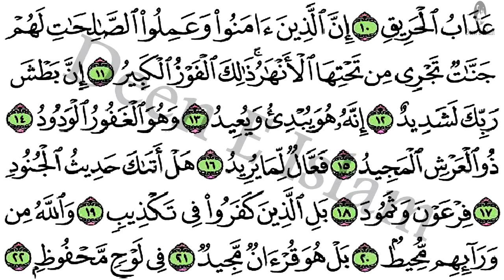Surah AL BUROOJ, سورة البروج - Recitiation Of Holy Quran - Tilawat Surah Burooj - Surah 85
وَ السَّمَآءِ ذَاتِ الْبُرُوْجِۙ(۱) وَ الْیَوْمِ الْمَوْعُوْدِۙ(۲) وَ شَاهِدٍ وَّ مَشْهُوْدٍؕ(۳) قُتِلَ اَصْحٰبُ الْاُخْدُوْدِۙ(۴) النَّارِ ذَاتِ الْوَقُوْدِۙ(۵) اِذْ هُمْ عَلَیْهَا قُعُوْدٌۙ(۶) وَّ هُمْ عَلٰى مَا یَفْعَلُوْنَ بِالْمُؤْمِنِیْنَ شُهُوْدٌؕ(۷) وَ مَا نَقَمُوْا مِنْهُمْ اِلَّاۤ اَنْ یُّؤْمِنُوْا بِاللّٰهِ الْعَزِیْزِ الْحَمِیْدِۙ(۸) الَّذِیْ لَهٗ مُلْكُ السَّمٰوٰتِ وَ الْاَرْضِؕ-وَ اللّٰهُ عَلٰى كُلِّ شَیْءٍ شَهِیْدٌؕ(۹) اِنَّ الَّذِیْنَ فَتَنُوا الْمُؤْمِنِیْنَ وَ الْمُؤْمِنٰتِ ثُمَّ لَمْ یَتُوْبُوْا فَلَهُمْ عَذَابُ جَهَنَّمَ وَ لَهُمْ عَذَابُ الْحَرِیْقِؕ(۱۰) اِنَّ الَّذِیْنَ اٰمَنُوْا وَ عَمِلُوا الصّٰلِحٰتِ لَهُمْ جَنّٰتٌ تَجْرِیْ مِنْ تَحْتِهَا الْاَنْهٰرُ ﲜ ذٰلِكَ الْفَوْزُ الْكَبِیْرُؕ(۱۱) اِنَّ بَطْشَ رَبِّكَ لَشَدِیْدٌؕ(۱۲) اِنَّهٗ هُوَ یُبْدِئُ وَ یُعِیْدُۚ(۱۳) وَ هُوَ الْغَفُوْرُ الْوَدُوْدُۙ(۱۴) ذُو الْعَرْشِ الْمَجِیْدُۙ(۱۵) فَعَّالٌ لِّمَا یُرِیْدُؕ(۱۶) هَلْ اَتٰىكَ حَدِیْثُ الْجُنُوْدِۙ(۱۷) فِرْعَوْنَ وَ ثَمُوْدَؕ(۱۸) بَلِ الَّذِیْنَ كَفَرُوْا فِیْ تَكْذِیْبٍۙ(۱۹) وَّ اللّٰهُ مِنْ وَّرَآىٕهِمْ مُّحِیْطٌۚ(۲۰) بَلْ هُوَ قُرْاٰنٌ مَّجِیْدٌۙ(۲۱) فِیْ لَوْحٍ مَّحْفُوْظٍ۠(۲۲)

شروع الله کے نام سے جو بڑا مہربان نہایت رحم والا ہے ِ

آسمان کی قسم جس میں برج ہیں ﴿۱﴾ اور اس دن کی جس کا وعدہ ہے ﴿۲﴾ اور حاضر ہونے والے کی اور جو اس کے پاس حاضر کیا جائے اسکی ﴿۳﴾ کہ خندقوں (کے کھودنے) والے ہلاک کر دیئے گئے ﴿۴﴾ (یعنی) آگ (کی خندقیں) جس میں ایندھن (جھونک رکھا) تھا ﴿۵﴾ جب کہ وہ ان (کے کناروں) پر بیٹھے ہوئے تھے ﴿۶﴾ اور جو( سختیاں) اہل ایمان پر کر رہے تھے ان کو سامنے دیکھ رہے تھے ﴿۷﴾ ان کو مومنوں کی یہی بات بری لگتی تھی کہ وہ خدا پر ایمان لائے ہوئے تھے جو غالب (اور) قابل ستائش ہے ﴿۸﴾ وہی جس کی آسمانوں اور زمین میں بادشاہت ہے۔ اور خدا ہر چیز سے واقف ہے ﴿۹﴾ جن لوگوں نے مومن مردوں اور مومن عورتوں کو تکلیفیں دیں اور توبہ نہ کی ان کو دوزخ کا (اور) عذاب بھی ہوگا اور جلنے کا عذاب بھی ہوگا ﴿۱۰﴾ (اور) جو لوگ ایمان لائے اور نیک کام کرتے رہے ان کے لیے باغات ہیں جن کے نیچے نہریں بہہ رہی ہیں۔ یہ ہی بڑی کامیابی ہے ﴿۱۱﴾ بےشک تمہارے پروردگار کی پکڑ بڑی سخت ہے ﴿۱۲﴾ وہی پہلی دفعہ پیدا کرتا ہے اور وہی دوبارہ( زندہ) کرے گا ﴿۱۳﴾ اور وہ بخشنے والا اور محبت کرنے والا ہے ﴿۱۴﴾ عرش کا مالک بڑی شان والا ﴿۱۵﴾ جو چاہتا ہے کر دیتا ہے ﴿۱۶﴾ بھلا تم کو لشکروں کا حال معلوم ہوا ہے ﴿۱۷﴾ (یعنی) فرعون اور ثمود کا ﴿۱۸﴾ لیکن کافر (جان بوجھ کر) تکذیب میں (گرفتار) ہیں ﴿۱۹﴾ اور خدا (بھی) ان کو گردا گرد سے گھیرے ہوئے ہے ﴿۲۰﴾ (یہ کتاب ہزل و بطلان نہیں) بلکہ یہ قرآن عظیم الشان ہے ﴿۲۱﴾ لوح محفوظ میں (لکھا ہوا) ﴿۲۲﴾

By the heaven, holding mansions of the stars,﴾1﴿ And by the Promised Day.﴾2﴿ And by the witness and that whereunto he beareth testimony,﴾3﴿ (Self-)destroyed were the owners of the ditch﴾4﴿ Of the fuel-fed fire,﴾5﴿ When they sat by it,﴾6﴿ And were themselves the witnesses of what they did to the believers.﴾7﴿ They had naught against them save that they believed in Allah, the Mighty, the Owner of Praise,﴾8﴿ Him unto Whom belongeth the Sovereignty of the heavens and the earth; and Allah is of all things the Witness.﴾9﴿ Lo! they who persecute believing men and believing women and repent not, theirs verily will be the doom of hell, and theirs the doom of burning.﴾10﴿ Lo! those who believe and do good works, theirs will be Gardens underneath which rivers flow. That is the Great Success.﴾11﴿ Lo! the punishment of thy Lord is stern.﴾12﴿ Lo! He it is Who produceth, then reproduceth,﴾13﴿ And He is the Forgiving, the Loving,﴾14﴿ Lord of the Throne of Glory,﴾15﴿ Doer of what He will.﴾16﴿ Hath there come unto thee the story of the hosts﴾17﴿ Of Pharaoh and (the tribe of) Thamud?﴾18﴿ Nay, but those who disbelieve live in denial﴾19﴿ And Allah, all unseen, surroundeth them.﴾20﴿ Nay, but it is a glorious Qur'an.﴾21﴿ On a guarded tablet.﴾22﴿